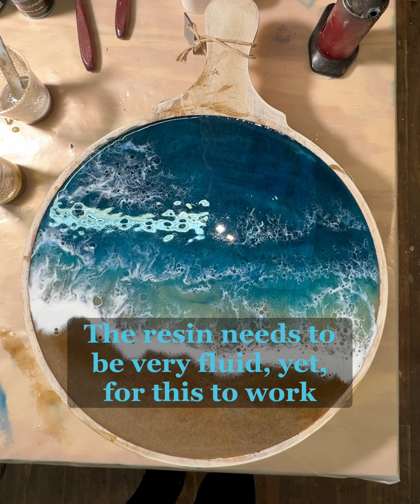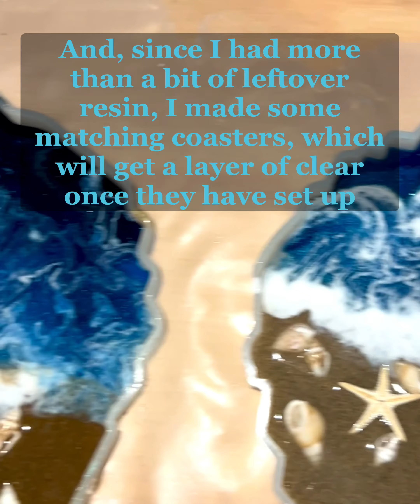Sand & Sea Resin Art - “How I Did It”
Here’s a quick little 10 minute “How I Did It” video of my latest “Sand & Sea” Resin Art Piece.

I hope you enjoy it. I welcome your feedback and love to hear any questions or comments you may have.

This sand & sea art piece was created on a round 14.5” serving board that had a limewash finish, and a slight inset which was perfect for containing the epoxy without any runoff.

Products & Tools I used:
• Naked Fusion Resin
• Meyspring - Imperial Emerald mica powder
• Eye Candy - Okinowa Blue mica powder
• Stardust Micas - Green Pearl Sparkle powder
• Let’s Resin Dyes - Blue, Dark Cyan, Brown, Lemon Yellow (new color set)
• MAS - Ocean Art White
• Artistry Epoxy - Ocean White, Sea Spray Resin Art Wave Collection - Artistry Epoxy
• Mini Seashells
• Mini Starfish
• Disposable mixing cups, stir sticks
• Blue Gloves - 7 mil Nitrile Powder-Free Gloves, 50 Pack, Large (harborfreight.com)
• Mini Torch (not the one in the video, but better!)
• Artis Palette Knives